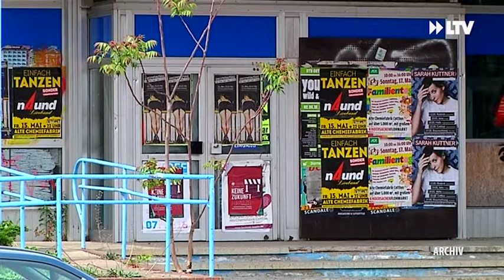Kurznachrichten... - 05.01.2017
- Schandfleck bekommt einen neuen Besitzer
- Erde nähert sich der Sonne
- Einblicke für Schüler